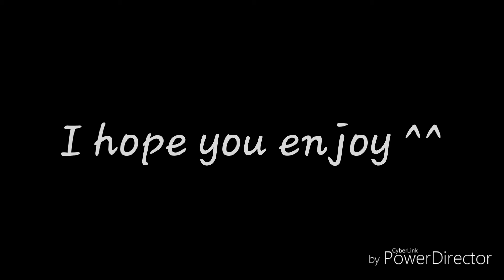New Upcoming Gacha Original Series!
Sup guys and don't worry I'll still do Wilkos but right now I'm testing Power Director to see if it is better than Filmora which surprisingly it is better.
Anyways, since now I'm doing two gacha series(s or es)equals more work...which is great..

Keep on Living by Tobu
(His channel link is at the bottom)